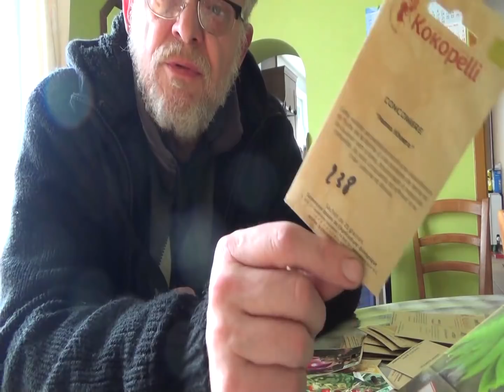Passion et boulot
Petit tour de la nurserie, des serres, des terrains.